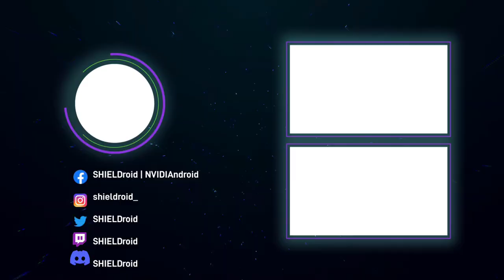Lo nuevo en HYPERSPIN 2021 para Nvidia Shield: AMIGA CD 32 | Actualización de Julio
🕹Actualizado con más de 45 sistemas y más de 15 mil juegos probados y optimizados bajo ajustes de rendimiento (PS2, PSP, Wii, 3DS y GCN) para garantizar su pleno funcionamiento en SHIELD TV, ajustes de mapeos para cada juego, guia de instrucciones y asesoria en linea. Peso inicial 500 GB

📢Puedes adquirirlo estando en cualquier parte del mundo, el Paquete y las Actualizaciones se encuentran alojadas en el siguiente servidor para que el usuario pueda elejir el de su preferencia:

**La descarga se realiza en el PC a través del Programa Jdownloader.

- Ajustes de Rendimiento hechos manualmente para cada juego de PS2, PSP, Wii, GameCube y Nintendo 3DS
- Puede usar un HDD 2.0 y/o 3.0 como extraible por lo que siempre podrá usarlo en el PC además de SHIELD TV.

🎮Sistemas y Juegos Disponibles📀

- Nintendo NES
- Nintendo SNES
- Nintendo SNES en Español (Exclusivo)
- Nintendo Virtual Boy
- Nintendo 64
- Nintendo 64 en Español (Exclusivo)
- Nintendo DS
- Nintendo 3DS
- Nintendo GameCube
- Nintendo Wii
- Nintendo Switch Android TV Collection
- Nintendo Disk System
- Nintendo SatellaView
- Sega Master System
- Sega Genesis
- Sega Game Gear
- Sega 32X
- Sega CD
- Sega Saturn
- Sega Dreamcast
- Sega Naomi
- NEC Turbografx16
- SNK NEO GEO
- Sammy Atomiswave
- Arcade M.A.M.E.
- Sony PSP
- Sony PSP minis
- Sony PlayStation
- Sony PlayStation 2
- Panasonic 3DO
- ColecoVision
- Atari 2600
- Atari Lynx
- Atari Jaguar
- PSP minis
- Sufami Turbo
- Mattel Intellivision
- WonderSwan Color
- Bally Technologies
- Namco NA1 y NB1

- Atari 5200
- Atario 7800
- Atari ST
- Turbografx CD
- Sega ST
- WonderSwan
- Nokia N-Gage
- Nintendo NES Hack Roms
- Nintendo 64 Hack Roms
- Nintendo Wii Ware
- Nintendo Wii Classic Controller
- Nintendo Wii Sensor Bar Collection
- Java / J2ME
- Commodore 64
- Philips CD-i